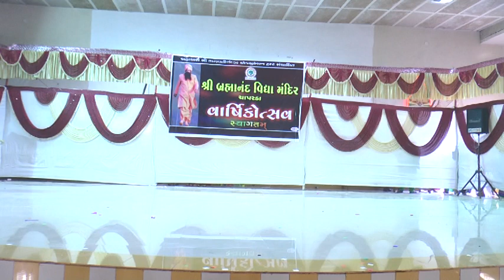Annual Function 2014 2015 P1 13